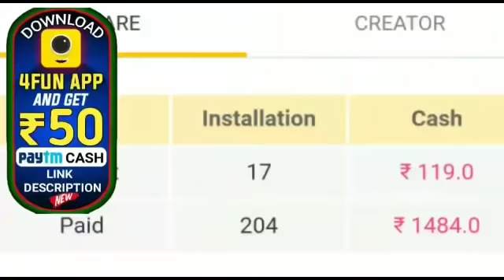ଆଉ ନାହାନ୍ତି ଓଲିଉଡର ବରିଷ୍ଠ ଅଭିନେତା ବିଜୟ ମହାନ୍ତି by sl tv odia